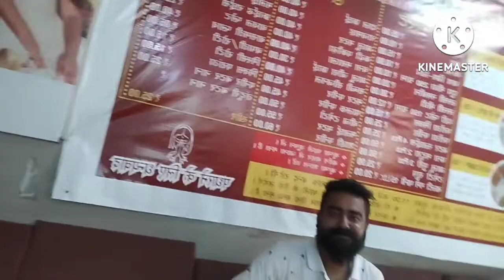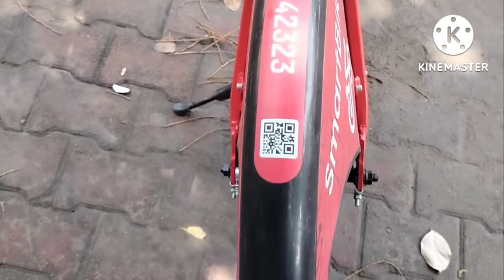smart bike super se bhi upper in chandigarh puri video jrur dekhna